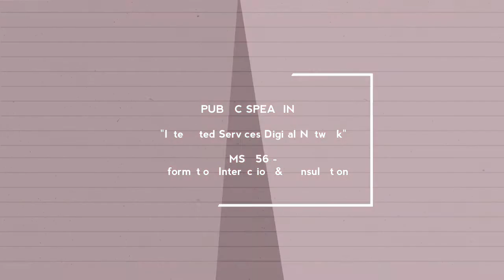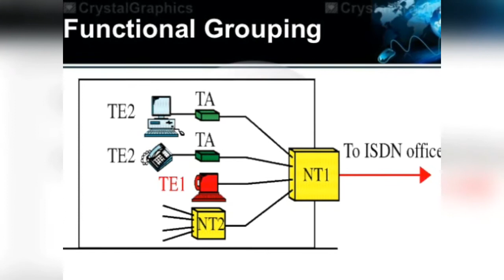Integrated Services Digital Network (ISDN) IMS 556 - Information Management System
The purpose of video is to fulfill requirement of subject IMS556 Information Interaction & Consultation.
Feel free to hit button like. Thank you.